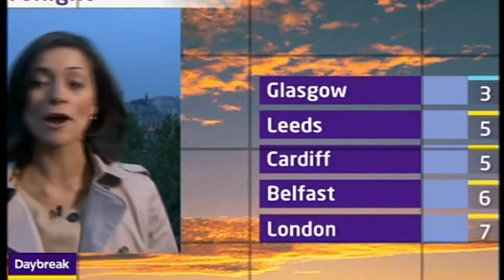LUCY VERASAMY ABSOLUTELY STUNNING IN SLOW MOTION WOW WOW WOW EDITED 2021